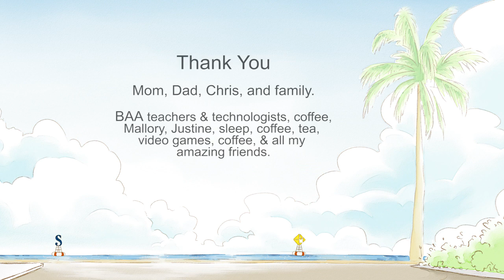Cartoon - Luggage - Nice Story for Kids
Disney movie
,looney tunes,
mickey,
tom and jerry,
kids full animation,
sponge bob full
,kids abc,
abc animation,
disney channel,
baby cartoon
,baby animation
,dessin animé enfant
,cartoon enfant
,animation enfant,
enfant abc anglais,
enfant alphabet
,رسوم متحركة,
tegneserie,
Karikatur,
dibujos animados,
sarjakuva,
cartún,kartun,
cartone animato
,漫画,만화,
ກາຕູນ,
tegnefilm,
ਕਾਰਟੂਨ,
desenho animado,
мультфильм,
tecknad serie,
karikatür,
hoạt hình,
动画片,動畫片

We are dedicated to creating quality, educational videos  that can help kids learn all about letters, numbers, shapes, colors, animals, and so much more!